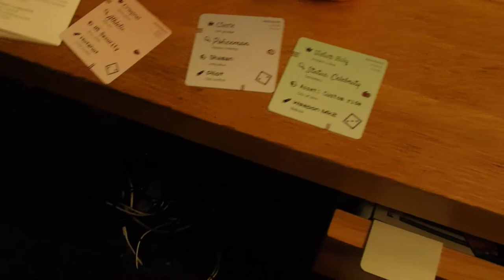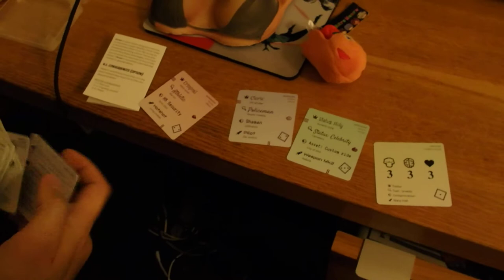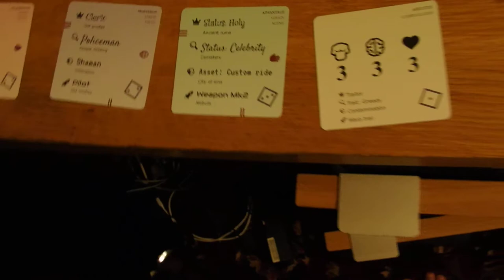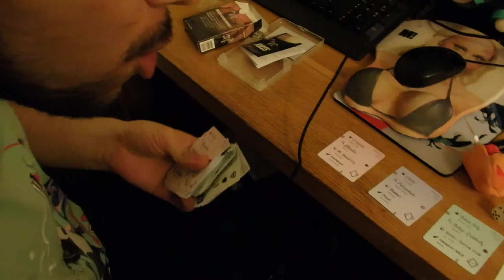[dansk/danish] Jeg gider ikke youtube mere... Så jeg laver en random dårlig unboxning af Minute RPG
Men helt seriøst. I burde støtte dem her hvis man er til DnD eller PnP RPG.

Det er umuligt at lave youtube videoer.